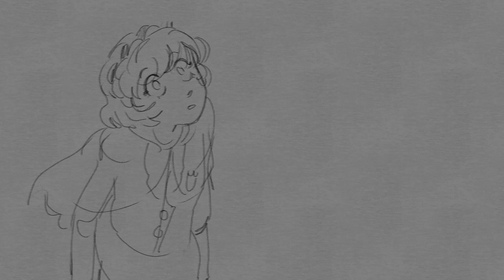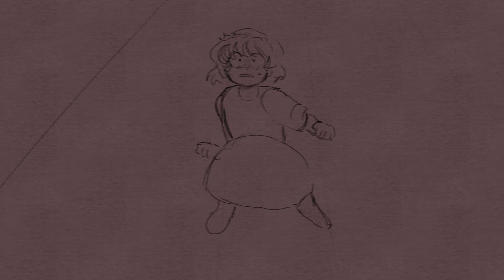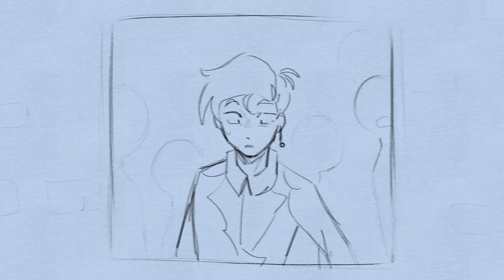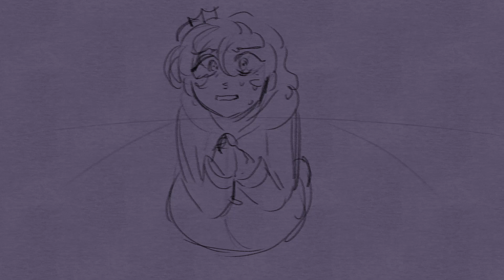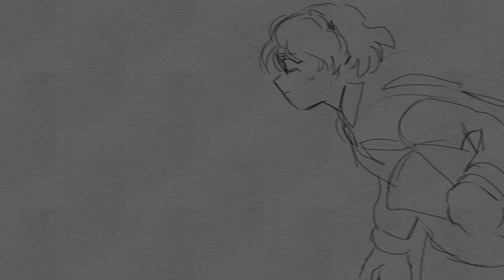Eleanor Rigby (Cody Fry) - OC Animatic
What started as a silly Filipino Harry Potter setting became a fantasy military academy angstfest. This animatic doesn't answer any questions, but it does serve as an introduction that starts some mysteries.

Characters -
MC - Eleanor Mayari
The MC's girl friend - Reginia "Reg" Granciel
Guy - Laika Alethea